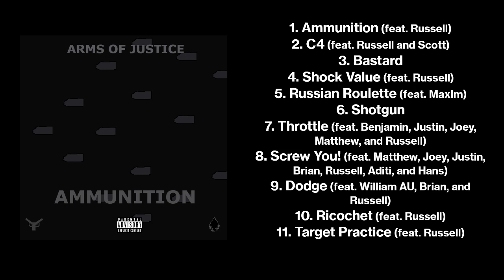Ammunition [FULL ALBUM] [EXPLICIT]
Ammunition | Official album | Studio Album
Explicit Version

1. Ammunition (feat. Russell) {EXPLICIT} | 0:00
2. C4 (feat. Russell and Scott) {EXPLICIT} | 2:52
3. Bastard | 6:22
4. Shock Value (feat. Russell) | 11:44
5. Russian Roulette (feat. Maxim) {EXPLICIT} | 15:09
6. Shotgun | 19:35
7. Throttle (feat. Benjamin, Justin, Joey, Matthew, and Russell) {EXPLICIT} | 23:22
8. Screw You! (feat. Matthew, Joey, Justin, Brian, Russell, Aditi, and Hans) {EXPLICIT} | 26:11
9. Dodge (feat. William AU, Brian, and Russell) {EXPLICIT} | 33:37
10. Ricochet (feat. Russell) {EXPLICIT} | 35:54
11. Target Practice (feat. Russell) {EXPLICIT} | 37:33

- William AU was credited as William whence debuted on "Dodge".
- "Bastard" is stylised as "BASTARD" and samples one of my songs "Drive".
- "C4" was the only track on the album that was made and released in 2021.